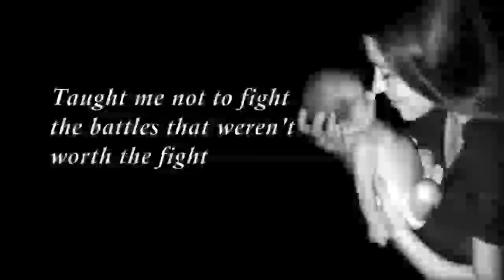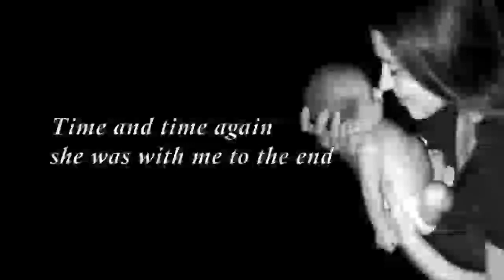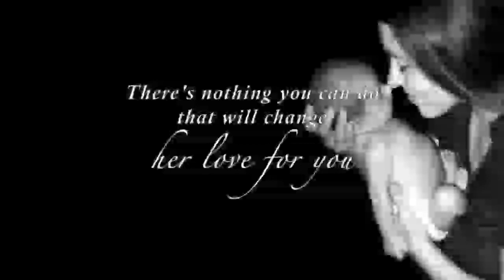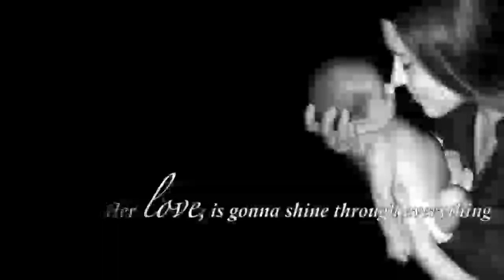Mather day song-A Mather's love(lyrics video)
Mather's in your life?